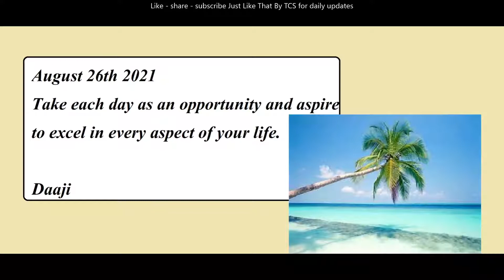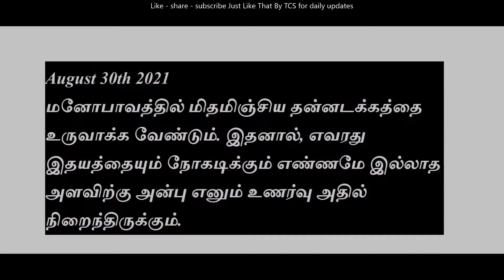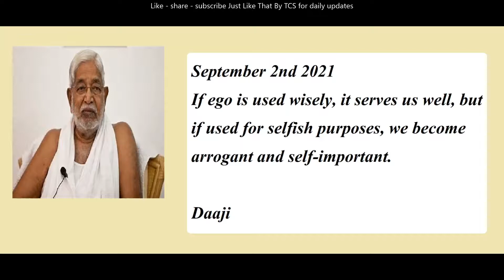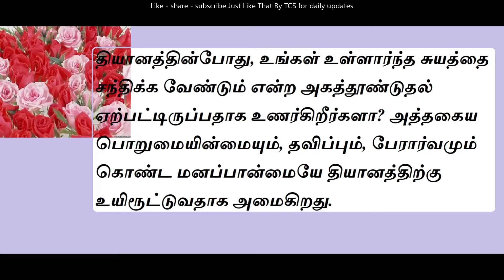One Beautiful Thought aug 26-sep4 inspirational words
One beautiful thought from masters of mission. Inspirational words to awaken the souls and refresh mind.